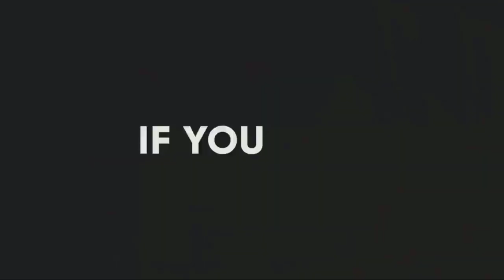➊Libaaxa iyo duurjoogta | barnaamijka xayawanka | Duurjoog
Libaaxa iyo duurjoogta | barnaamijka xayawanka | Duurjoog